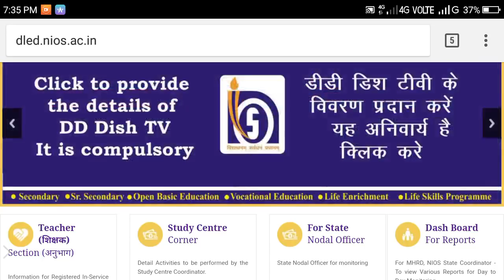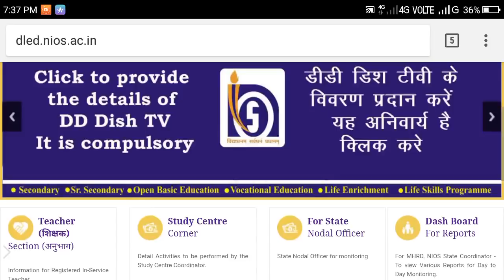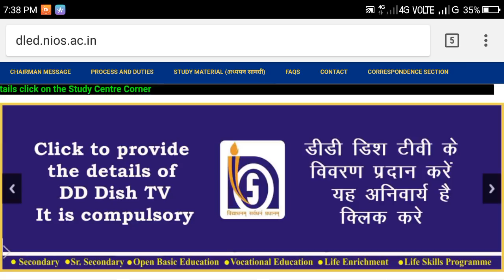Nios dled ৰ ২৮/০১/২০১৮ ৰ updates